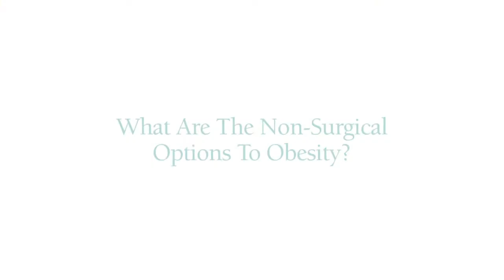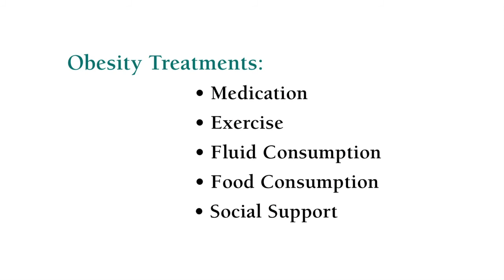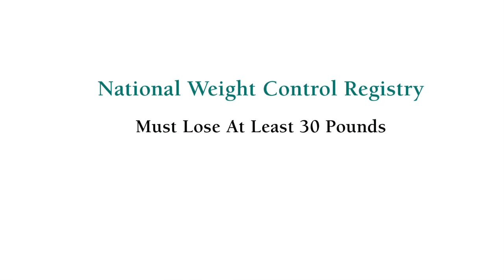Medical Weight Loss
Dr. David B. Jack, MD practicing at St. Mark's Hospital answers important questions about obesity.  He explains why obesity is a disease with inherent health risks.  Dr. Jack also explains how weight loss surgery and bariatric procedures are effective not only in treating obesity, but treating many of the conditions that obesity causes: diabetes, high cholesterol, high blood pressure, and joint problems.